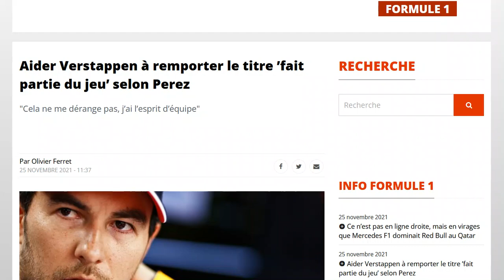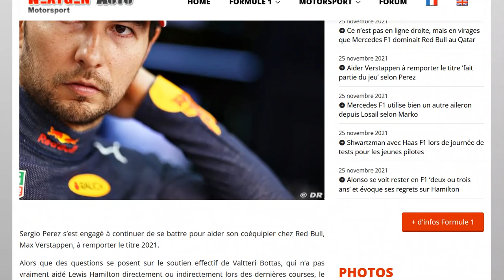Perez n'a aucun problème à aider Verstappen pour le titre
Ca fait partie du jeu !